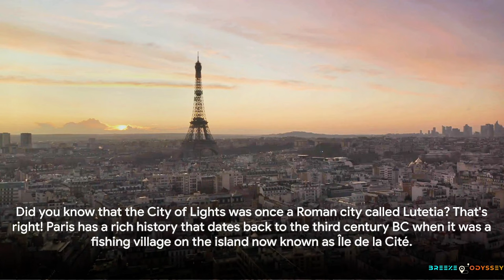From Revolution to Romance🇫🇷Exploring Enchanting History Secrets of Paris Architecture and Cuisine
paris Not Just a City, But a Love Affair - Travel Guide
Get Ready to Say 'Ooh La La' - Exploring the Enchanting City of Paris
 Unveiling the Hidden Charms of Paris: Your Ultimate Travel Guide
From Baguettes to Art and Everything in Between: Your Paris Adventure Awaits!
Explore the magical city of Paris in this captivating video journey! From the ancient stories that shaped its rich history to the modern-day allure that enchants millions, join us as we delve into the captivating elements that make Paris truly mesmerizing.

Prepare to be whisked away on a virtual adventure filled with iconic landmarks like the Eiffel Tower, Louvre Museum, and Notre-Dame Cathedral. Immerse yourself in the vibrant culture, delightful cuisine, and artistic treasures that define this City of Lights.

Uncover fascinating tales of royalty, revolution, and romance as we unravel the secrets behind Paris' most famous sites. Discover the hidden gems tucked away in charming neighborhoods and experience the city like a true Parisian.

Whether you're planning a trip or simply dreaming of wandering the picturesque streets of Paris, this video is sure to ignite your wanderlust and leave you yearning for more. So sit back, relax, and let us transport you to this European gem.

Paris: The City of Lights & Laugh-Out-Loud Stories! | Travel Guide
Unlock the Secrets of Paris: From Eiffel Tower to Croissant Cravings! | Must-See Travel
Ready to Fall in Louvre? Discover Paris like Never Before! | Insider's Guide"
Paris: A Romantic Adventure with Baguettes, Champagne & Hidden Gems! | Ultimate Travel Experience

CAPTIONS
Thai | English | French | German | Chinese | Polish | Ukrainian | Spanish | Russian | Japanese | Portuguese | Arabic |

📌 Timestamps:

00:00:00 A Warm Welcome to Breeze Odyssey
00:00:32 A Journey Through Time
00:02:40 The Architectural Marvels of Paris
00:05:35 Fun Facts about Paris
00:07:36 A Gastronomic Journey
00:09:39 A Cultural and Economic Powerhouse
00:11:58 Three Must-Do's and a Hidden Gem
00:13:53 Wrapping Up Our Parisian Odyssey
00:15:16 End Sting

📚 Related Resources, Videos, and Links

TOOLS WE USE TO CREATE & GROW OUR YOUTUBE CHANNEL

GoPro Enduro Battery Pack
GoPro Microphone
GoPro ElGrande Selfie
GoPro Inkee Falcon Gimbal

DRONE:
DJI Air 3

PHONE & GIMBAL:

Gimbal: Hohem iSteady M6 Kit Gimbal
Phone: Samsung Galaxy S23 Ultra